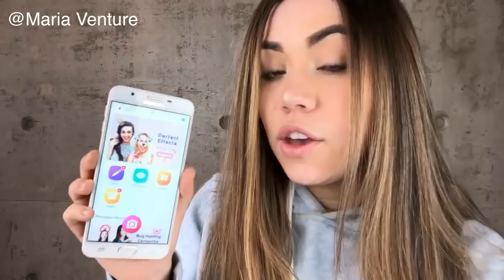Sweet Selfie | TROLLEI MINHA AMIGA PEGANDO O NAMORADO DELA NA CAMA!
Special thanks to @Maria Venture!

Sweet Camera .Take Best Selfie Every Time!

--Sweet Selfie
Video by